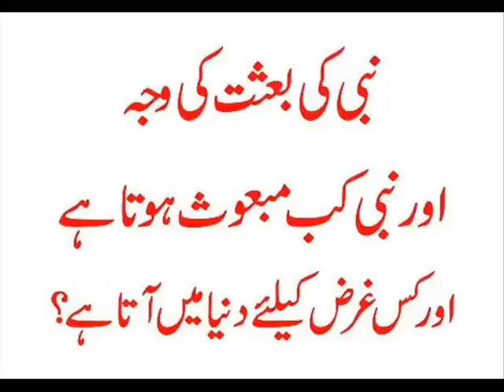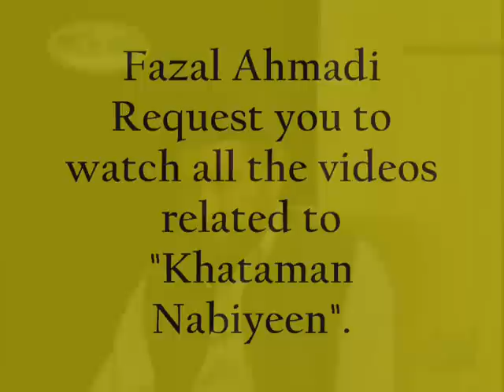KHATAMAN NABIYEEN! WHY, WHEN AND FOR WHAT PROPHET COMES?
This video presents a portion of mta discussion on the "Reality of Khataman Nabiyeen" Maulana Mobashir Ahmad Sahib Kahloon fantastically explained "KHATAMAN NABIYEEN" in detail. You can access to the original video